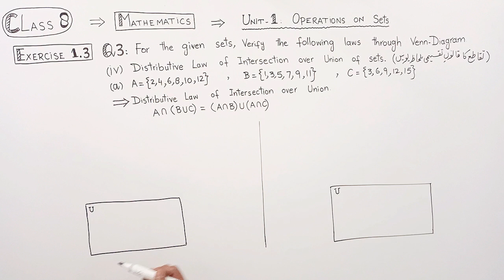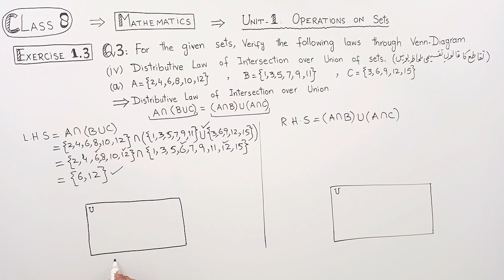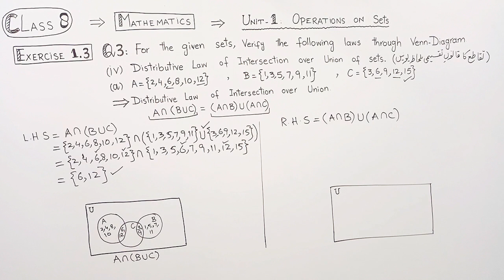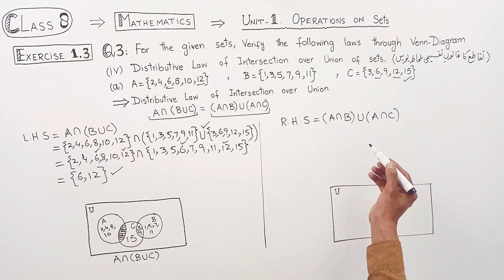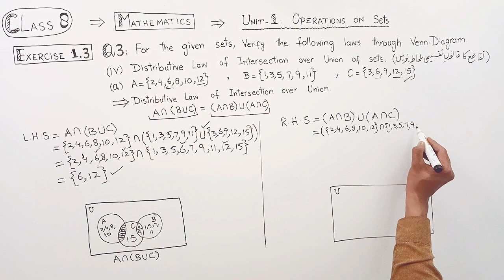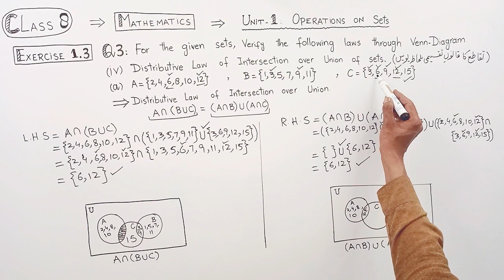Class 8 Math | Unit 1 | Exercise 1.3 | Question No.3(iv)a | PTBB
Hi viewers,
In this video, I'm going to help you answer question No.3(iv)a from Unit 1 of Class 8 Math. This question is from the PTBB series, which is a series of questions designed to help you practice and improve your math skills.

Question No.3(iv)a from Unit 1 of Class 8 Math is a tricky question, so I've prepared a video to help you solve it. I'll also give you tips on how to solve similar questions, so you can get better at math! By following my guide, you'll be on your way to solving Class 8 Math problems quickly and easily!
You will find the way to prove commutative laws of sets through Venn Diagrams. How to solve and draw Venn Diagrams. This video contains:
8th Class Math,
Unit 1,
Exercise 1.3,
Question No.3(iv)a.